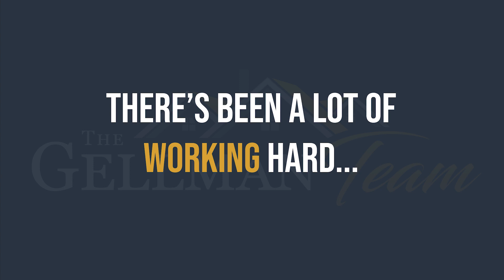Q1 Is Over: Here's some Advice from Our Team for the Rest of 2023